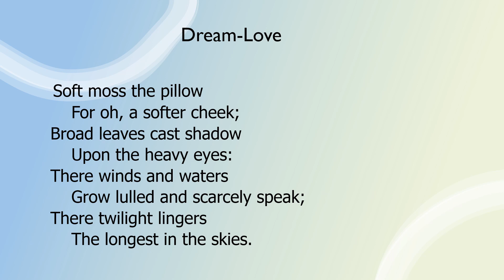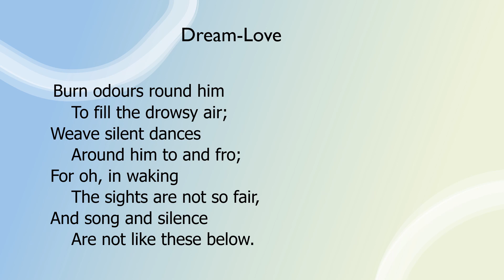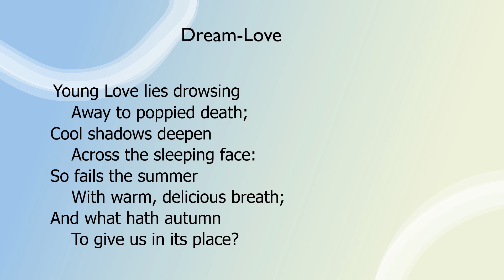Dream Love by Christina Rossetti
"Dream Love” by Christina Rossetti a read aloud with the text.

Christina Rossetti was born December 5, 1830 and died December 29, 1894.  She dictated her first story to her mother before she could write.  I always loved Goblin Market and other Poems.

If you would like to read more of Christina Rossetti you can get her Complete Works